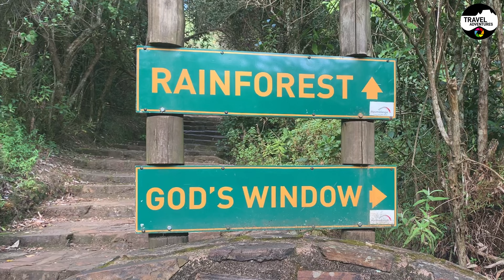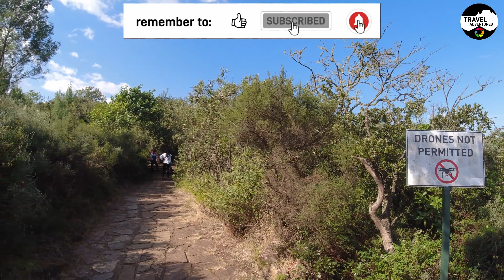God's Window South Africa. Epic scenery and breath-taking views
Join us,  as we take you through the history,  the epic scenery of the rain forest,  and hover over the edge with breath-taking views of this place,  called God’s Window.

God's Windows is part of the Panorama Route  which is a scenic drive that takes visitors through some of the most beautiful landscapes in South Africa.  Other attractions along the route include the Blyde River Canyon,  Bourke's Luck Potholes,  and the historic gold-mining town of Pilgrim's Rest.